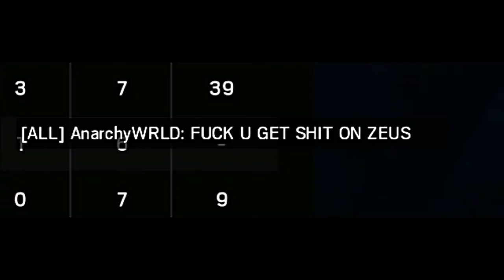Siege Ranked In A Nutshell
This really says a lot about society